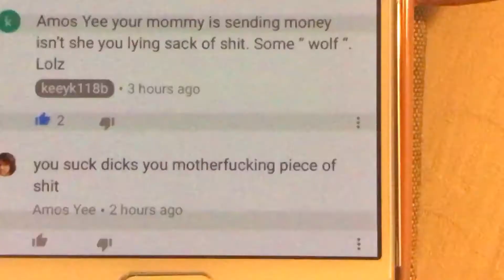Amos Yee triggered by me then he deleted his insult! Luckily I made a screen shot!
Amos Yee you are a endless source of lolz. Thank you for the lolz.
I think I struck a nerve when I said his mom was sending him money.